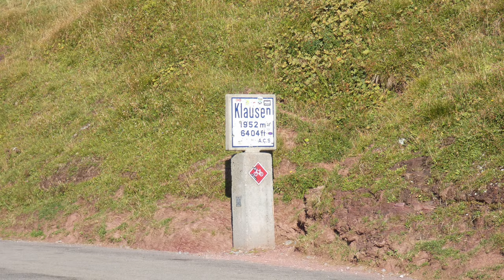#83🇨🇭Switzerland 2022 - Klausenpass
At the end of august 2022 travel to Switzerland, here I visit some of the beautiful
mountain passes. In this video I start with the Klausenpass.